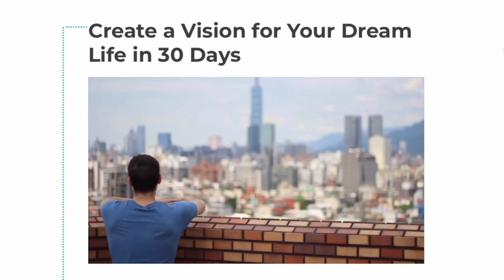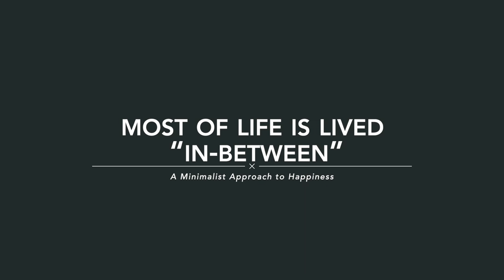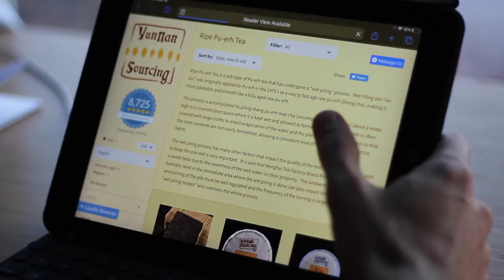A Minimalist Approach to Happiness